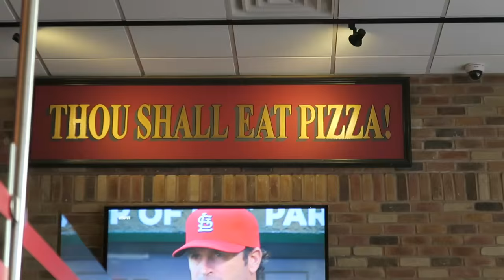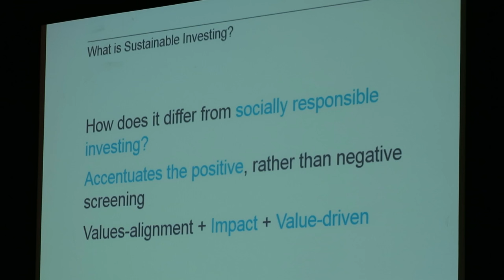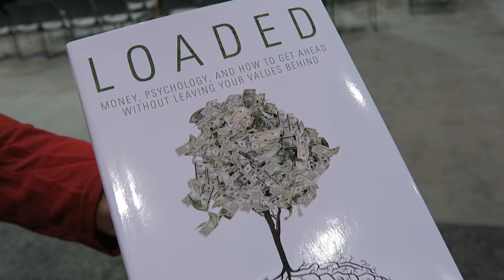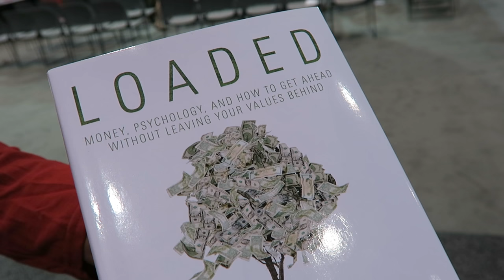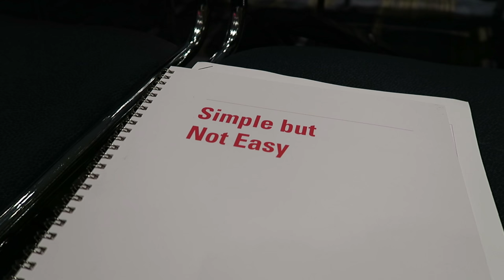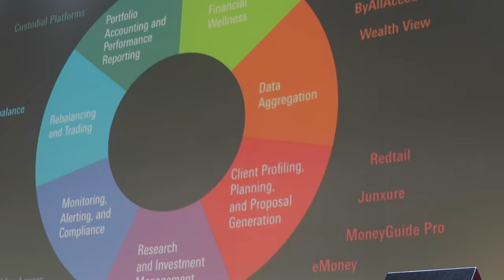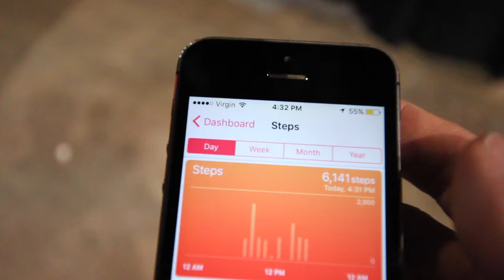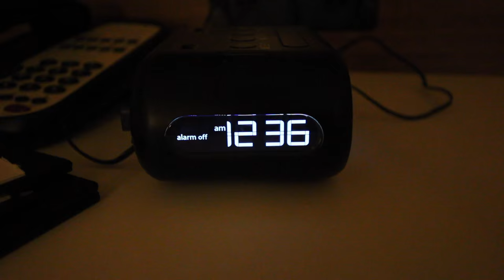MICUS 2016 Day 1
Follow fintech advocate Bill Winterberg's journey throughout the 2016 Morningstar Investment Conference, here's day one!